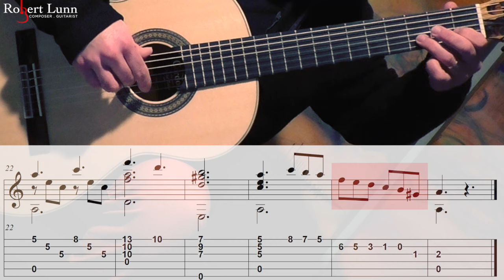A BEAUTIFUL FLOWER - with full Tab - Fingerstyle Guitar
A Beautiful Flower was composed about 3.5 years ago inspired by a beautiful day on the golf course. I suck at golf but I love playing and my ball went out of bounds. I finally found my ball and next to this was this beautiful red tulip. Who expects to see a red tulip on the golf course in West Michigan? I composed this song during the winter months inspired by the memory of that day.

Equipment used:
Panasonic HC-V750 Camera
2020 Macbook Pro